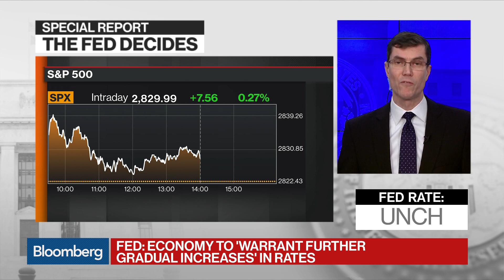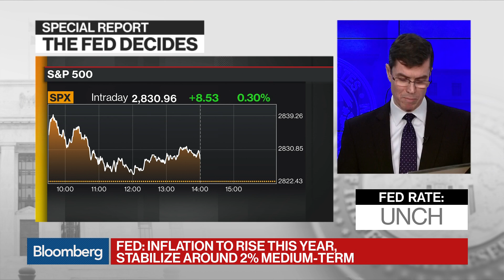FOMC Unanimously Keeps Rates Unchanged as Yellen Exits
Jan.31 -- Bloomberg's Chris Condon reports on the decision by the Federal Reserve's policy-making Federal Open Market Committee to keep rates unchanged. He speaks on "Bloomberg Markets."